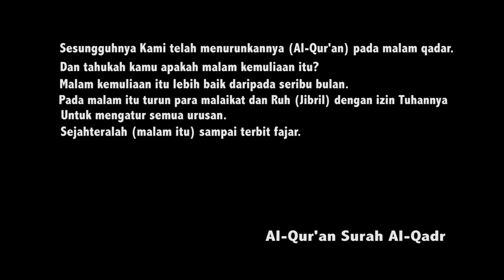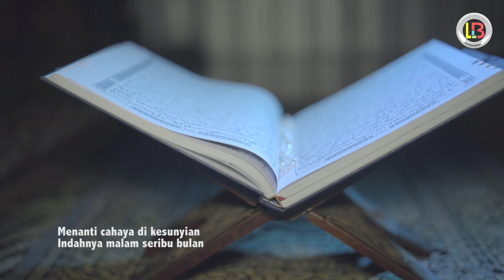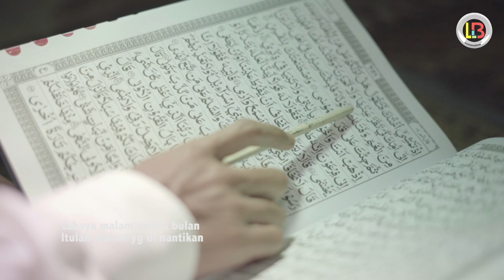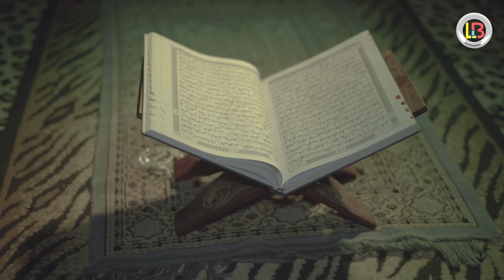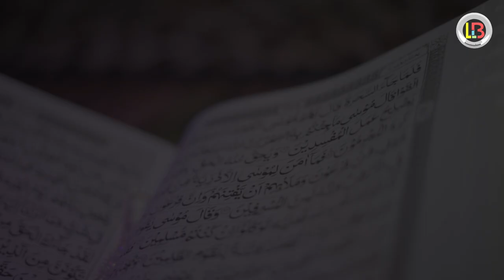Turunnya Malam Lailatul Qodar , Azkil Azkiya (Official Music Video)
Cipt. Muhammad Shafwan
Music. Habib Asgar, Tamrien po
Mencari Lailatul Qadar pada sepuluh malam terakhir di bulan yang pada sepuluh pertamanya adalah rahmat, sepuluh tengahnya adalah ampunan dan sepuluh akhirnya adalah bebas dari neraka. Walau pun hakikatnya tidak ada yang mengetahui secara pasti kapan terjadinya Lailatul Qadar, kecuali Allah SWT.

Hanya saja, Rasulullah shallallahu ‘alaihi wasallam mengisyaratkan dalam sabdanya:

“Carilah Lailatul Qadar itu pada sepuluh hari terakhir Ramadhan.” (Muttafaqun ‘alaihi dari Aisyah radhiyallahu ‘anha)

Dalam kitab Shahih Al-Bukhari dan Shahih Muslim disebutkan, dari Aisyah Radhiyallahu anha, ia berkata:

“Bila masuk sepuluh hari terakhir bulan Ramadhan, Rasulullah shallallahu alaihi wasallam mengencangkan kainnya (menjauhkan diri dari menggauli isterinya), menghidupkan malamnya dan membangunkan keluarganya.”  Demikian menurut lafadz Al-Bukhari.

Dalam riwayat lain, Imam Muslim meriwayatkan dari Aisyah Radhiyallahu anha:

“Rasulullah Shallallahu Alaihi Wasallam bersungguh-sungguh dalam sepuluh hari akhir bulan Ramadhan, hal yang tidak beliau lakukan pada bulan lainnya.”

Dalam shahihain disebutkan, dari Aisyah Radhiyallahu Anha:

“Bahwasanya Nabi Shallallahu Alaihi Wasallam senantiasa beri’tikaf pada sepuluh hari terakhir dari Ramadhan, sehingga Allah mewafatkan beliau.”

Lebih khusus lagi, adalah malam-malam ganjil sebagaimana sabda beliau:

“Carilah Lailatul Qadar itu pada malam-malam ganjil dari sepuluh hari terakhir (bulan Ramadhan).” (HR. Al-Bukhari dari Aisyah radhiyallahu ‘anha)

Dan lebih khusus lagi adalah malam-malam ganjil pada rentang tujuh hari terakhir dari bulan tersebut. Beberapa shahabat Nabi pernah bermimpi bahwa Lailatul Qadar tiba di tujuh hari terakhir. Maka

Rasulullah bersabda:

“Aku juga bermimpi sama sebagaimana mimpi kalian bahwa Lailatul Qadar pada tujuh hari terakhir, barangsiapa yang berupaya untuk mencarinya, maka hendaknya dia mencarinya pada tujuh hari terakhir. ” (Muttafaqun ‘alaihi dari Ibnu ‘Umar radhiyallahu ‘anhuma)

Dalam riwayat Muslim dengan arti

“Carilah Lailatul Qadar pada sepuluh hari terakhir, jika salah seorang dari kalian merasa lemah atau tidak mampu, maka janganlah sampai terlewatkan tujuh hari yang tersisa dari bulan Ramadhan. ” (HR. Muslim dari Ibnu ‘Umar radhiyallahu ‘anhuma)

Yang lebih khusus lagi adalah malam 27 sebagaimana sabda Nabi tentang Lailatul Qadar:

“(Dia adalah) malam ke-27. ” (HR. Abu Dawud, dari Mu’awiyah bin Abi Sufyan radhiyallahu ‘anhuma, dalam Shahih Sunan Abi Dawud. Sahabat Ubay bin Ka’b radhiyallahu ‘anhu menegaskan:

Demi Allah, sungguh aku mengetahui malam (Lailatul Qadar) tersebut. Puncak ilmuku bahwa malam tersebut adalah malam yang Rasulullah shallallahu ‘alaihi wasallam memerintahkan kami untuk menegakkan shalat padanya, yaitu malam ke-27. (HR. Muslim)

Dengan demikian dapat diberi kesimpulan bahwa Lailatul Qadar itu ada pada sepuluh akhir Ramadan, terutama pada malam tanggal ganjil.

Dalam hadis Abu Dzar disebutkan:

“Bahwasanya Rasulullah melakukan shalat bersama mereka (para sahabat) pada malam dua puluh tiga (23), dua puluh lima (25), dan dua puluh tujuh (27) dan disebutkan bahwasanya beliau mengajak shalat keluarga dan isteri-isterinya pada malam dua puluh tujuh (27).”

Para ulama kemudian berusaha meneliti pengalaman mereka dalam menemukan lailatul qadar, dan di antara ulama yang tegas mengatakan bahwa ada kaidah atau formula untuk mengetahui itu adalah Imam Abu Hamid Al-Ghazali (450 H- 505 H) dan Imam Abu Hasan as Syadzili. Bahkan dinyatakan dalam sebuah tafsir surat al-Qadr, bahwa Abu Hasan semenjak baligh selalu mendapatkan Lailatul Qadar dan menyesuai dengan kaidah ini.

Menurut Imam Al Ghazali Cara Untuk mengetahui Lailatul Qadar bisa dilihat dari permulaan atau malam pertama bulan Ramadan :

Jika hari pertama jatuh pada malam Ahad atau Rabu maka Lailatul Qadar jatuh pada malam tanggal 29 Ramadan
Jika malam pertama jatuh pada Senin maka Lailatul Qadar jatuh pada malam 21 Ramadan
Jika malam pertama jatuh pada Kamis maka Lailatul Qadar jatuh pada malam 25 Ramadan
Jika malam pertama jatuh pada malam Sabtu maka Lailatul Qadar jatuh pada malam 23 Ramadan
Jika malam pertama jatuh pada Selasa atau Jumat maka Lailatul Qadar jatuh pada malam 27 Ramadan.
Kaidah ini tercantum dalam kitab-kitab para ulama termasuk dalam kitab-kitab fiqh Syafi’iyyah. Rumus ini teruji dari kebiasaan para tokoh ulama’ yang telah menemui Lailatul Qadar. Formula ini diceritakan Al-Ghazali dalam Ihya Ulumuddin; juga terdapat dalam kitab Hasyiah Sulaiman Al Kurdi juz hal 188; Tafsir Shawi; kitab I’anah at-Thalibin II/257; Syaikh Ibrahim al Bajuri dalam Kitabnya Hasyiah ‘Ala Ibn Qasim Al Ghazi juz I halaman 304; as Sayyid al Bakri dalam Kitabnya I’anatuth Thalibin Juz II halaman 257-258; juga kitab Mathla`ul Badrain karangan Syaikh Muhammad bin Ismail Daud al-Fathoni.

Wallahu A’lam.

Artikel ini sebelumnya telah tayang di NU Online.